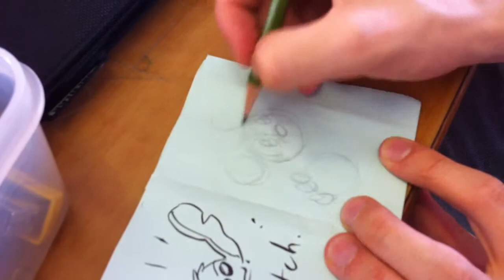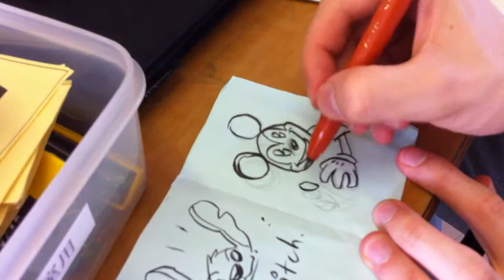How to Draw Mickey Mouse Basketball